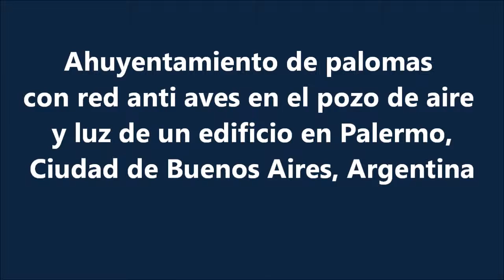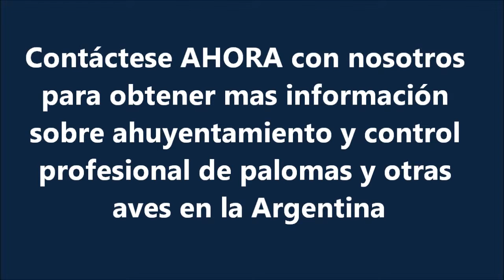No mas palomas anidando en su edificio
Sin Aves - Ahuyentamiento de palomas y otras aves
Cómo erradicar definitivamente palomas de un edificio.
En Ciudad Autónoma de Buenos Aires.